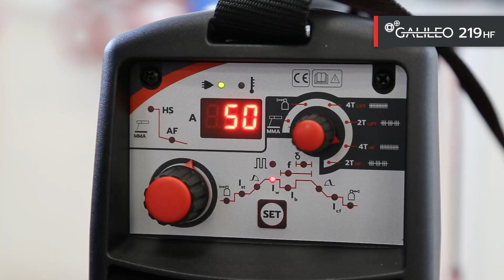HELVI S.p.A .: Nuevo inversor Galileo TIG 219HF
Nueva generación Galileo TIG HF.
Reemplaza al anterior 215HF. El nuevo modelo ha sido rediseñado en electrónica, mejorando y optimizando la funcionalidad.

El nuevo diseño de la gama Galileo ha introducido un asa robusto, una correa de hombro para el transporte y dos conectores rápidos de 50 mm² para los accesorios de soldadura.

Es una máquina de CICLO COMPLETO, es decir, permite todas las configuraciones para una soldadura TIG perfecta. Posibilidad de soldar en TIG pulsado para mejorar la soldadura, calentar menos la pieza y mejorar su estética.

Galileo TIG 219HF puede usarse en modo MMA con la posibilidad de soldar con rutilo, electrodo básico o de acero inoxidable de hasta 4 mm de diámetro. Permite ajustar los modos Arc Force y Hot Start.

Protección IP23. Los plásticos son a prueba de golpes y autoextinguibles.
👉 Para obtener más información, visite la página del producto en nuestro sitio web

¿Qué material usó Johnny en este video?

Aquí los detalles de configuración de parámetros para aplicaciones de soldadura

Aplicación 1: TIG HF - Modo 4 tiempos

Tipo de soldadura: junta "T"
Material: Acero inoxidable
Espesor 1.2mm
Corriente de soldadura (Iw): 50Amp
Corriente inicial: 5 amperios
Pre gas: 0.1 segundos
Gas posterior: 5.0 segundos
Pendiente hacia arriba: 0 segundos
Rampa de descenso (pendiente hacia abajo): 0 segundos
Corriente final (Icf): 8 amperios

Aplicación 2: modo TIG HF - 4 tiempos - PULSADO
Tipo de soldadura: soldadura plana
Material: Acero inoxidable
Espesor 1.2mm
Corriente de soldadura (Iw): 60Amp
Corriente base: 5 amperios
Frecuencia: 3Hz

Aplicación 3: Modo TIG HF -de 4 tiempos
Tipo de soldadura: junta en "T" con material de relleno
Material: Acero inoxidable
Espesor 10 mm
Corriente de soldadura (Iw): 160Amp
Gas posterior: 6.0 segundos
Rampa de ascenso (pendiente arriba): 0.5 seg.
Rampa de descenso (pendiente hacia abajo): 1 seg.